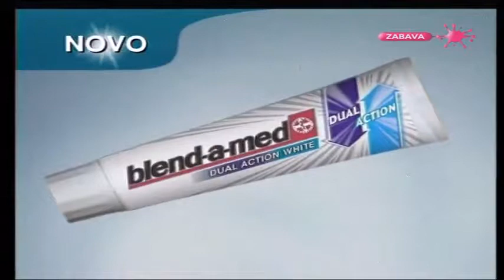Copy of Pink - Reklame (2004)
1. Dove sapun
2. Blend-a-med pasta za zube
3. Perfex
4. Album "Beogard", Gru
5. Film "Osloni se na mene"
6. Rimmel ruž za usne
7. Garnier krema protiv bora (buldog)
8. MB pivo
9. Kompilacija Olivera Dragojevića (Oliver i prijatelji - Vjeruj u ljubav)
10. DDOR Novi Sad
11. Mr Muscolo
12. SMS Brzo osvoji (nagradna igra Telekom Srbija)
13. Yup higijenski ulošci
14. Septolete

Uploader of Tv Arhiva